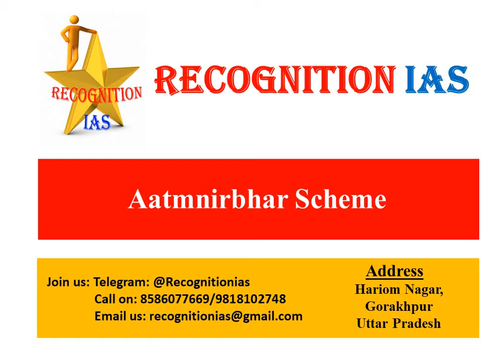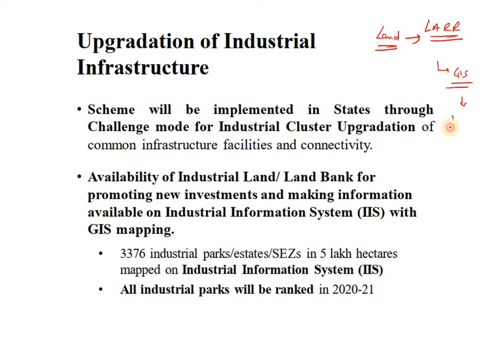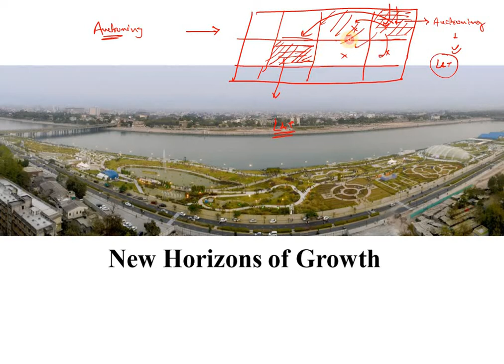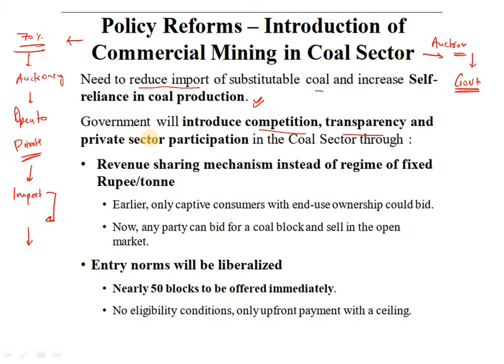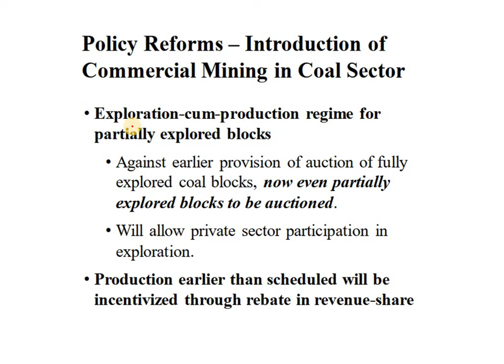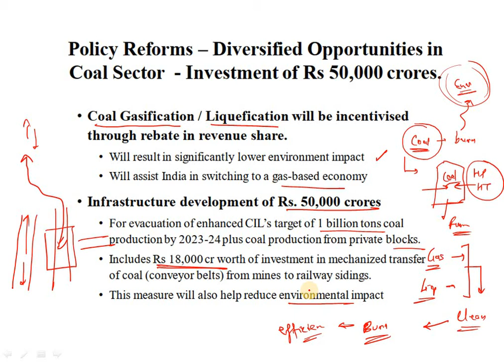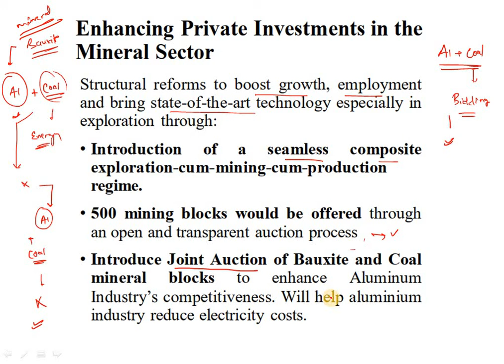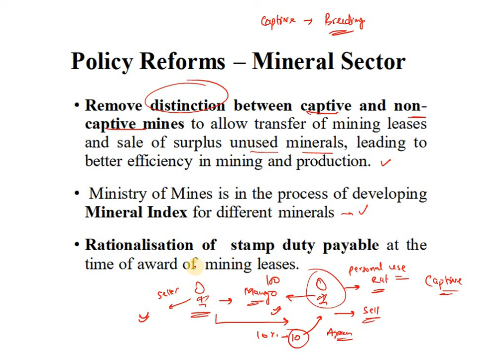आत्मनिर्भर भारत- Structural Changes in Coal Sector- Detailed analysis